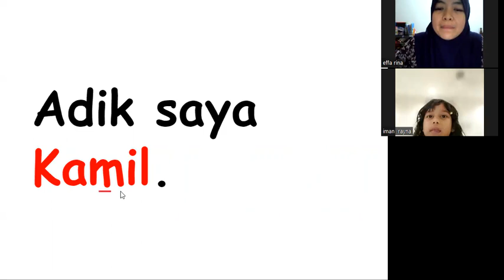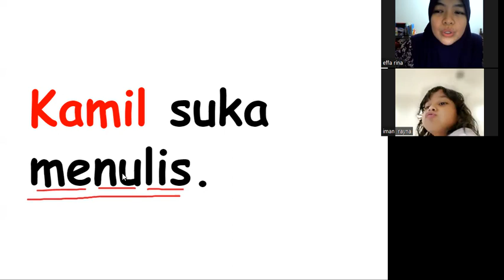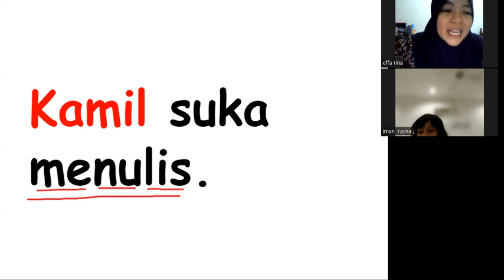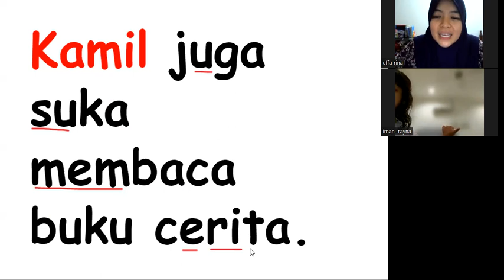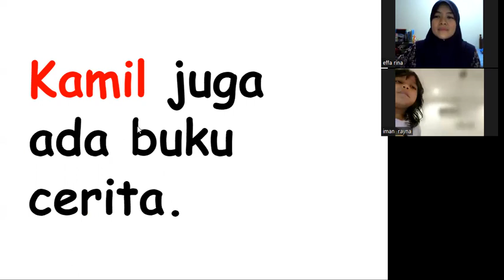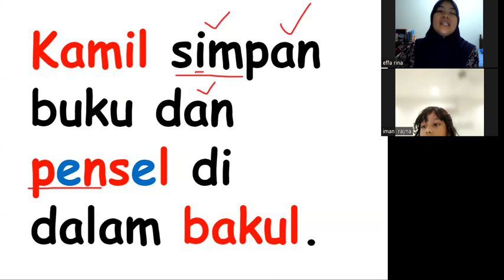KelasMembacaOnline.com - Iman - WZ160 - 6T4B - Bacalah Anakku Buku 7 - 52 sesi